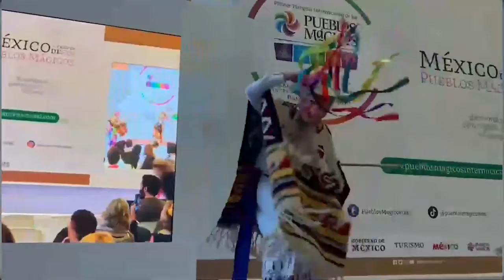Pátzcuaro cerró su gran participación en el Tianguis Internacional de Pueblos Mágicos en Barcelona